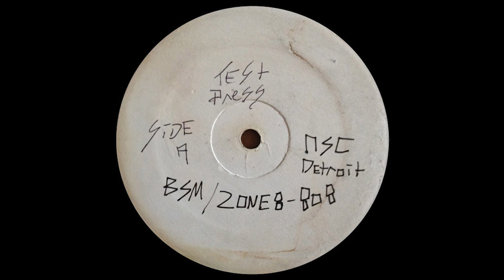BSM - Zone 8-808 Untitled A5